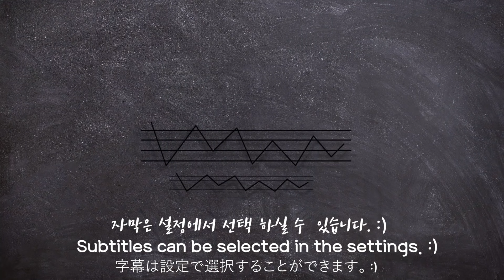[Mukbang] Salmon Roe 탱글탱글입안톡톡✨연어알500g+생연어500g연어알군함먹방🐟Salmon sushi イクラ 鲑鱼子 Trứng cá hồiИкра ASMR | 쎄미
오늘은 비타민 E를 다양으로 포함하고 있어서~
노화방지에 효과적인~~효능을 가지고 있는!!!🤗❣️
🐟 연어알500g~준비했습니다.👍🏻
연어알을 섭취하면 피부노화를 예방해 준다고 하니~~ 너무 좋은 자연식품!!
입 안에서 탱글탱글~톡톡!!✨ 터지는 식감이 재미났구요~😄
저는 개인적으로 연어알만 먹기보다는 생연어와 같이 먹으니깐~~
더더더~ 맛있더라구요.😋💕
여기에~~ 오이슬라이스로 생연어를 감싼 후~
연어알을 올려 먹는 연어알 군함!! 까지~~😋
💕오늘도 정말 잘 먹었습니다. 🤗

Please enable subtitles in setting.

Hello~ It's Semi~😍
Today, I have prepared 500g of salmon roe, which contains vitamin E that is effective on anti-ageing.
Salmon roe is a natural food that is especially good at preventing skin ageing.
The mouth full of popping texture was fun to eat.
It is more delicious when you eat together with fresh raw salmon.
I enjoyed 'Salmon roe roll (Salmon roe wrapped with sliced cucumber)' as well.
I ate really well today.